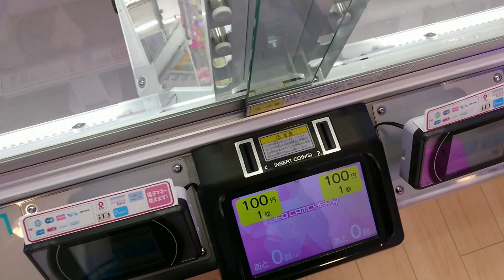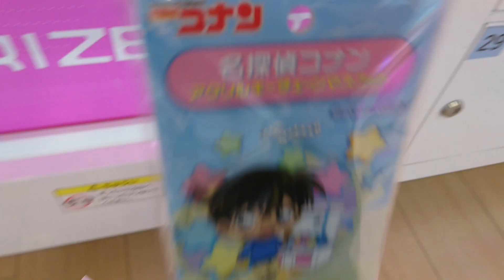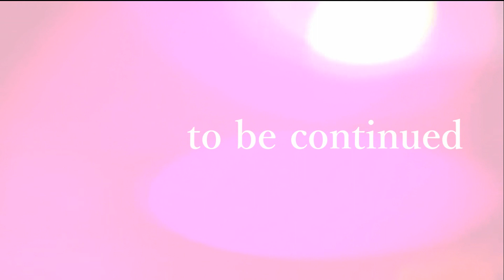【クレーンゲーム】コナン君とゲームセンターかけたら、もはや事件の予感しかしない！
【トクのtwitter】(@red_cat_Nyaoth)

今回の景品：名探偵コナン　アクリルキーホルダー